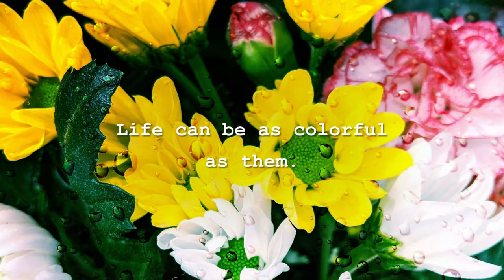youtube video #-5KP3TxdF9Q